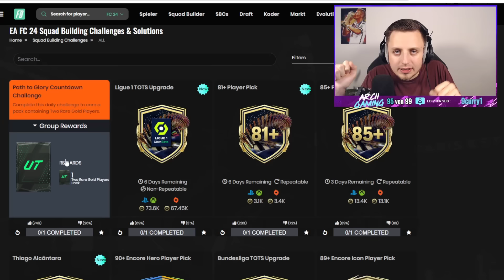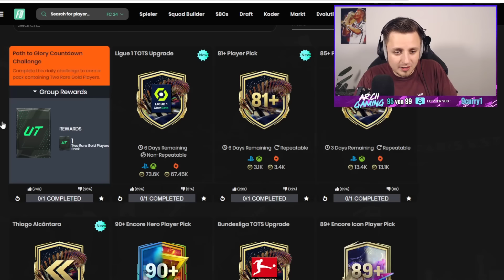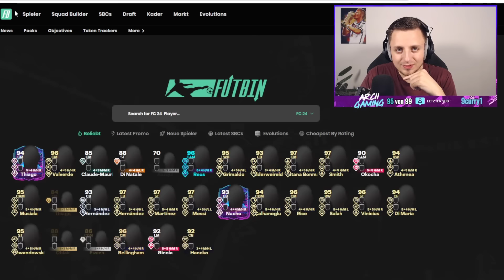DIESE TOTS PLAYER PICKS eskalieren KOMPLETT! 😱🤑 | FC 24 Ultimate Team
In diesem Video zeige ich euch die ULTIMATE TOTS PROMO mit 85+ PLAYER PICKS & 81+ PLAYER PICKS in EA FC 24! 85+ TOTS PLAYER PICKS in EA FC 24! Ich zeige euch die BESTEN TOTS PLAYER PICKS in EA FC! 85+ PLAYER PICKS & 81+ PLAYER PICKS sind MEGA GÜNSTIG! Ich zeige euch FLASHBACK THIAGO SBC & MEGA TOTS PLAYER PICKS in EA FC! 85+ PLAYER PICK SBC in EA FC 24 Ultimate Team! DIE BESTE EA FC 24 PROMO EVER! EA FC 24 SBC! (Billig/Einfach/Schnell)

OVERWERK - House (feat. Nick Nikon)